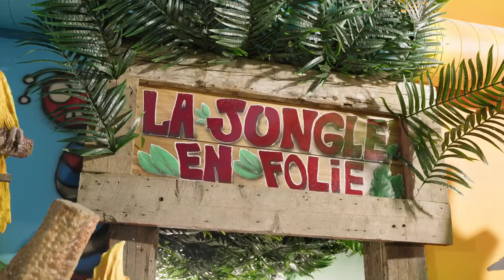Dormir avec les lions-Hôtel de la cite perdue-Restaurant la jungle en folie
Hôtel de la cite perdue-Dormir avec les lions. Voyez de votre chambre d'hôtel de vrais lions! Vivez l’expérience d’un hôtel unique, magique et sous la thématique de la jungle dans des décors des plus féériques. Découvrez le restaurant familial "La jungle en folie"! Hôtel Lanaudière, St-Calixte. Restaurant St-Calixte, Lanaudiere